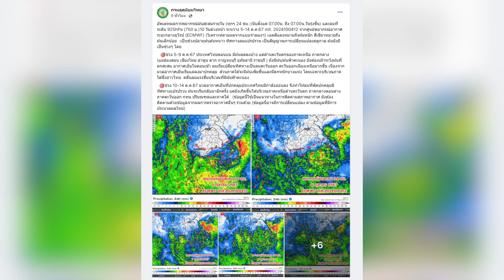ทั่วไทยลมแปรปรวน ฝนตกหนักอีกระลอก : [NEWS UPDATE]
ผู้สื่อข่าวรายงานว่า กรมอุตุนิยมวิทยา พยากรณ์อากาศถึงวันที่ 10 ต.ค. 2567 ภาคเหนือ ภาคกลาง ยังมีฝนฟ้าคะนอง ต้องเฝ้าระวังฝนตกสะสม ภาคใต้จะมีฝนเพิ่มขึ้นและฝนตกหนักบางแห่ง ส่วนมวลอากาศเย็นที่ปกคลุมประเทศไทยมีกำลังอ่อนลง จึงทำให้ลมที่พัดปกคลุมมีทิศทางแปรปรวน ทำให้ฝนเริ่มกลับมาอีกครั้ง

-เฝ้าระวังน้ำท่วมขังแม่ปิง

-หน่วยงานต้องปรับปรุง

-ลดเหลื่อมล้ำเข้าถึงยุติธรรม

-เร่งเอาผิดโจรออนไลน์